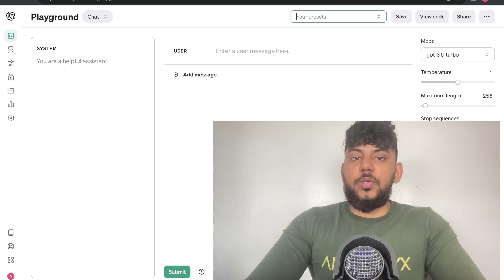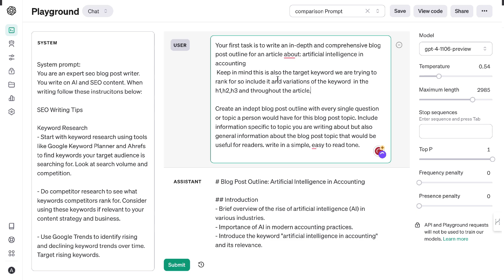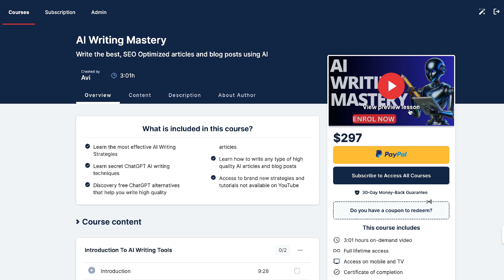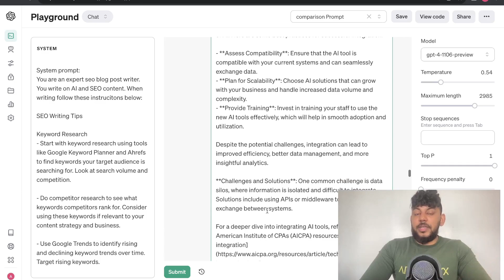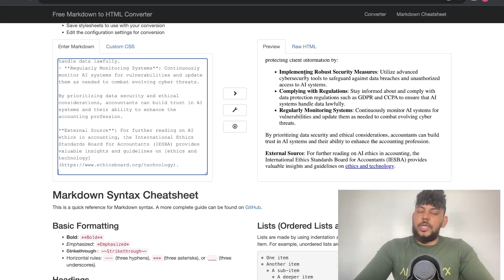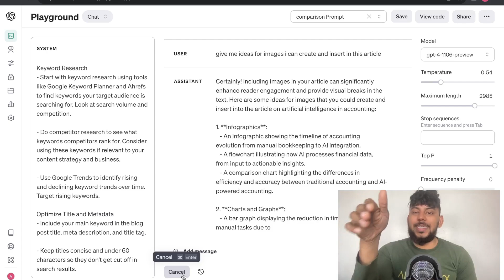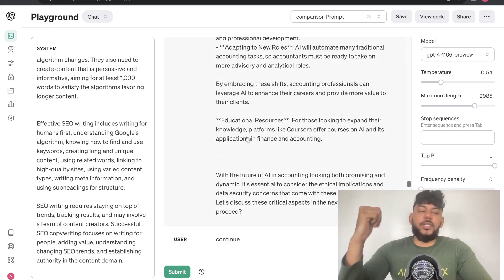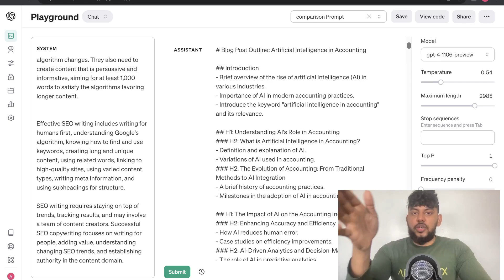5 Ways To Rank Your ChatGPT Articles Instantly..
Custom Blog Writing Service (1 Free Article)

🚀 Welcome to our latest video, "5 Ways To Rank Your ChatGPT Articles Instantly"! In this must-watch guide, we dive deep into the innovative world of AI content creation and SEO optimization. If you're looking to skyrocket your ChatGPT articles to the top of search engine rankings, you're in the right place!

📝 What You'll Learn:

Mastering Priming and Prompting: Discover how to craft precise prompts to get the best output from ChatGPT, setting your content apart from the rest.
Enhancing Generation Process: We'll show you advanced techniques to improve the quality and relevance of ChatGPT's responses.
Revolutionizing Article Formats: Learn how to incorporate lists, tables, charts, and more to make your articles visually appealing and information-rich.
SEO Optimization Mastery: Get insider tips on optimizing your content for search engines, ensuring your articles reach the widest audience.
Assessing the Competition: We'll guide you through effective strategies to analyze your competitors, helping you stay ahead in the game.
🔥 Whether you're a content creator, marketer, or AI enthusiast, these strategies will empower you to elevate your ChatGPT articles to new heights of visibility and engagement.

Drop your questions and experiences in the comments – let's learn and grow together!

Together, let's transform your ChatGPT articles into SEO goldmines!

5 Ways To Rank Your ChatGPT Articles Instantly